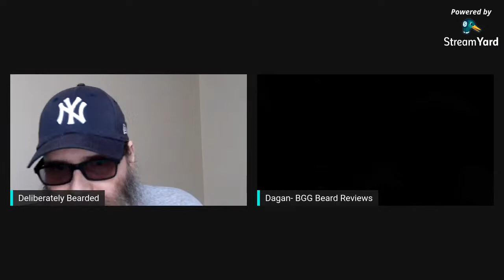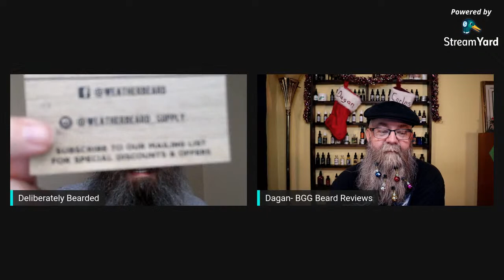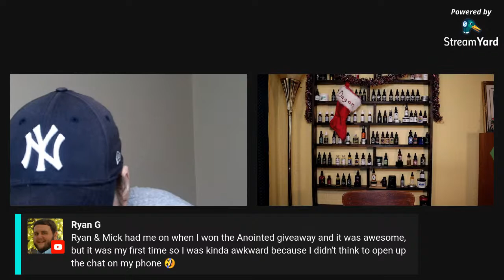Unboxing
Chatting it up live unboxing